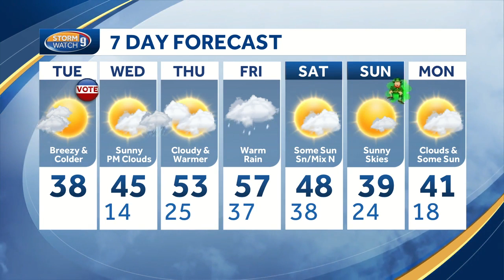Watch: Chilly, sunny, breezy day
Meteorologist Hayley LaPoint has the latest forecast.